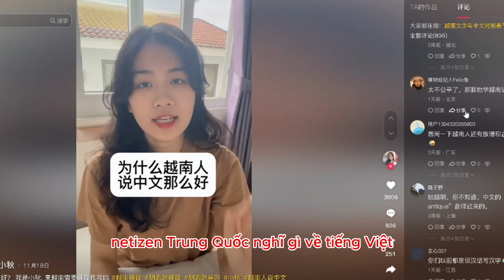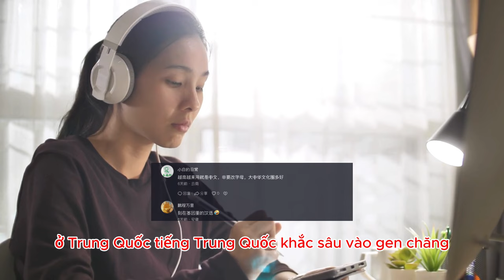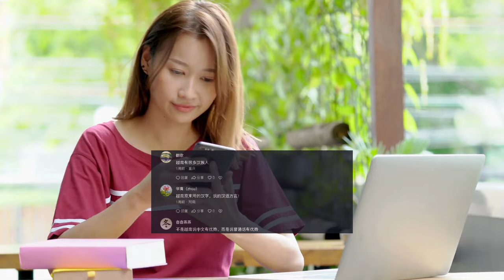Netizen Trung Quốc nghĩ gì về tiếng Việt và những hiểu lầm bất ngờ ở đây là gì?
học tiếng Việt như thế nào và Tại sao người Việt nói tiếng Trung tốt như vậy?

* Tham khảo video nguồn kênh: 越南翻译导游 小秋